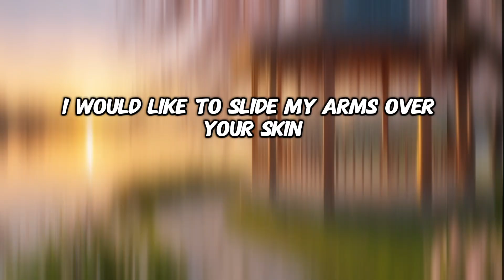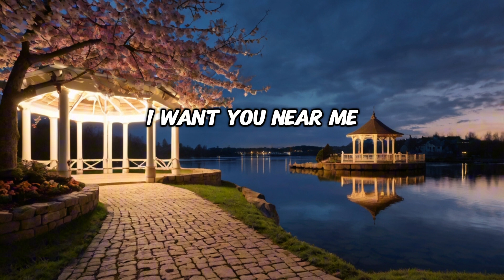I want you near me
I would like to slide my arms over your skin
Feel the warmth let love begin
Every touch a quiet sigh
Underneath the open sky

[Verse 2]
I would like to catch your dreams while you sleep
Guard them close promises to keep
In the night a soft embrace
Heart to heart in this safe place

[Chorus]
In your hair I confide
On my pillow where dreams reside
Whispered wishes side by side

[Verse 3]
Soft hair falls across my chest
In your presence I am blessed
Every breath a sweet caress
In your love I find my rest

[Bridge]
Stars above they softly gleam
Our love is more than just a dream
Holding tight we float away
In the night we'll always stay